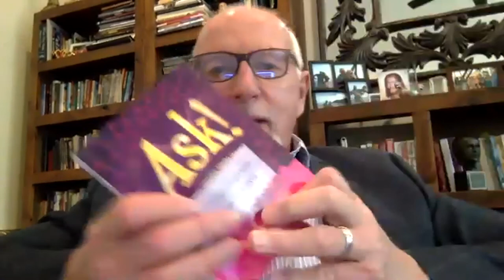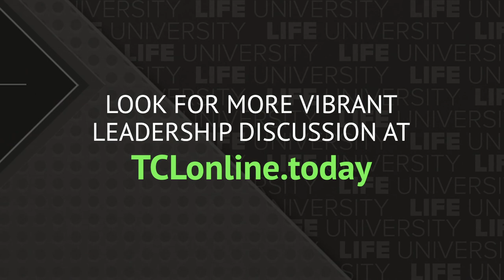For Today’s Conversations on Leadership, Dr. Gilles LaMarche Interviews Mark Victor Hansen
Life University Vice President of University Advancement Dr. Gilles LaMarche hosts another Today’s Conversations on Leadership session with Mark Victor Hansen, the co-creator and co-author of the “Chicken Soup for the Soul” series.